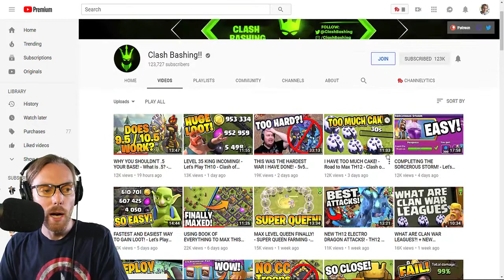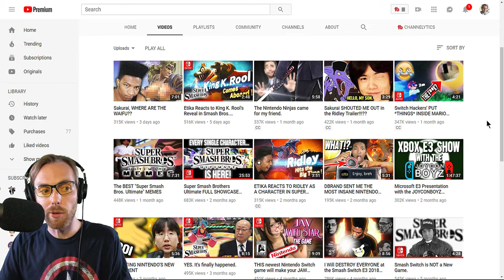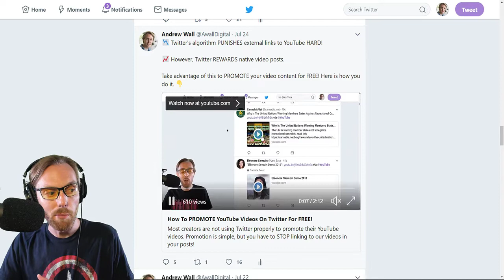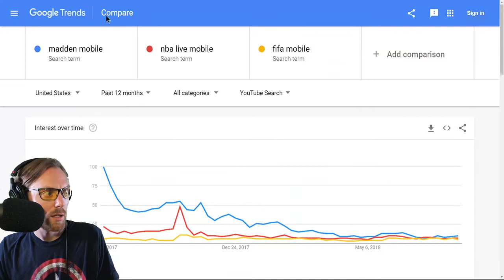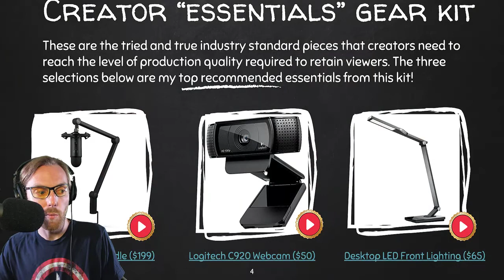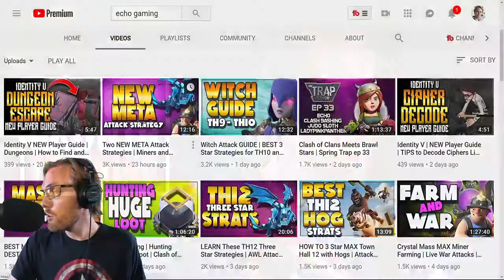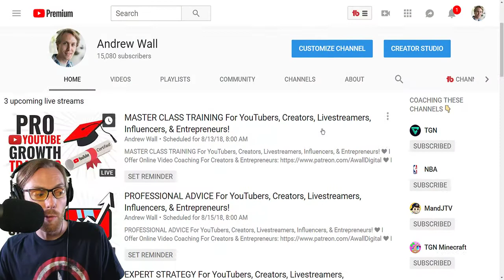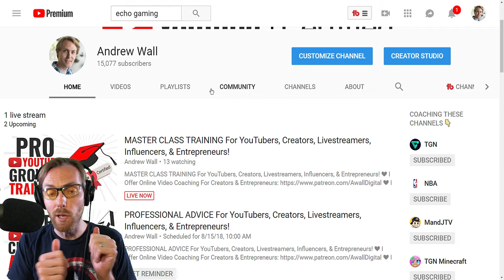MASTER CLASS TRAINING For YouTubers, Creators, Livestreamers, Influencers, & Entrepreneurs!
I am the Co-Founder of the World's #

 1 YouTube Gaming Network, I am YouTube Certified and I have been Creating Success For YouTubers Since 2009!

As Head of Community & Video Operations, I serve as BroadbandTV's subject matter expert on social media and YouTube and the gaming vertical. I manage over 50 global social media destinations and all advertising for the company.  I built and operate BBTV's in-house studio, and service all of the company's audio-visuals.  My team produces 2,000+ videos each year on digital destinations.

Co-founded and managed the largest gaming video network in the world with 10,000s of creators generating billions of views each month. Produced over 5,000 gaming videos and live-streams on official owned and operated TGN destinations, that have accrued more than 1 billion views. Advised high-profile gaming clients such as Blizzard Entertainment, ESL (Electronic Sports League), and XSplit Broadcaster.

It has been the highlight of my career to coach creators and entrepreneurs grow their businesses through online video and create content for a living.

🎙 Interactive weekly livestreams
💎 Patron-only Discord Server
📝 In-depth channel reviews
👥 One-on-one coaching